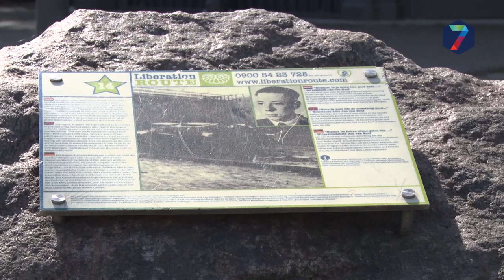Onthulling gedenksteen Jan van Hoof op nieuwe plek Joris Ivensplein